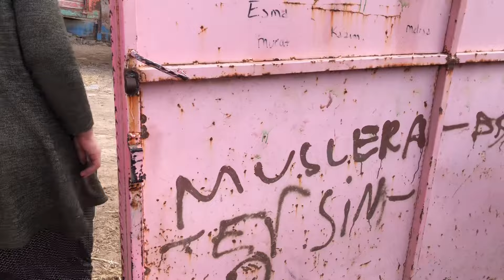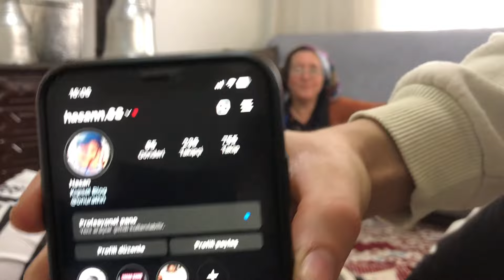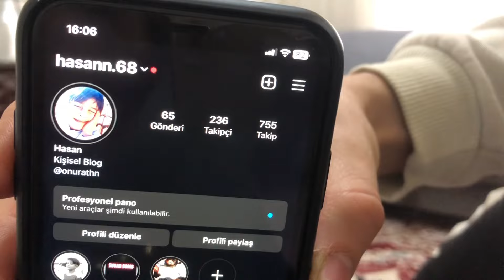🔴KÖYDE YAŞAYAN KALABALIK AİLENİN ZOR HAYATI- BELGESEL TADINDA (4k)